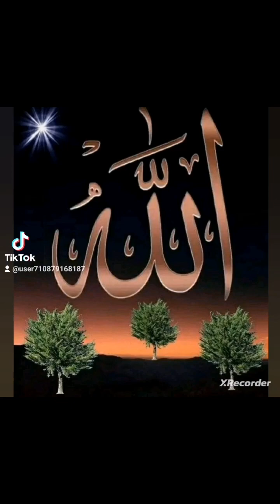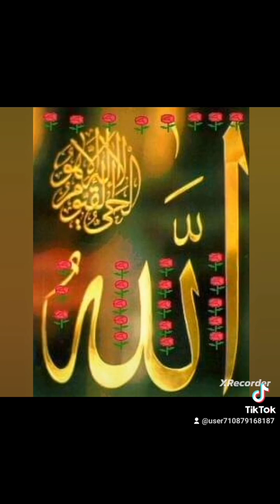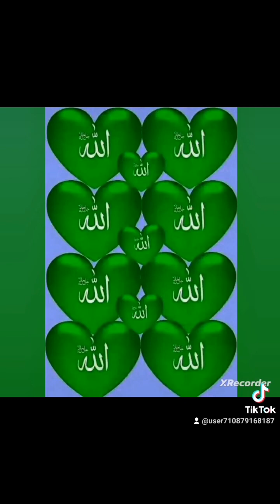قصة اكلت الرفيسةالعمياءاكلةاهل المغرب